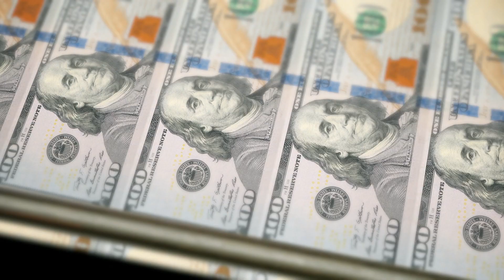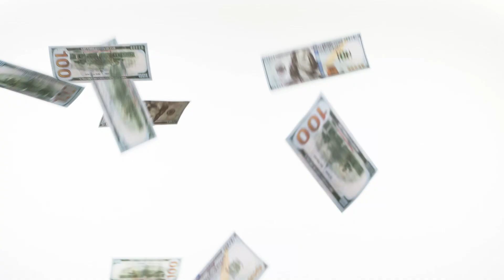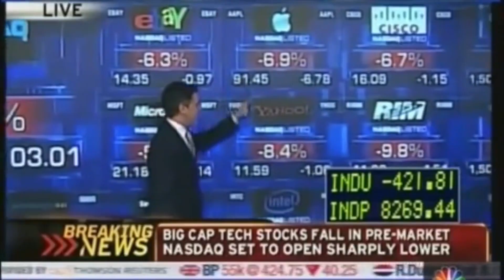How To Manage Money In A Recession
In today's video, I'm going to give you the best advice I can to navigate through a recession and share my plan with you so you can apply what resonates with you.

Book a mentoring session with me (for healthcare, business, real estate, and more)

Learn more about my healthcare, real estate investing, and other courses

Do you want to start a Nurse Staffing Agency?
Or learn how my Consulting Firm ‘Passive Workforce’ can help you

Do you want to learn how to invest in real estate?
Sign up for my 15-hour investors course 'Killing the American Dream'

Do you want to invest in real estate with me?

Do you want to buy a house in Italy?